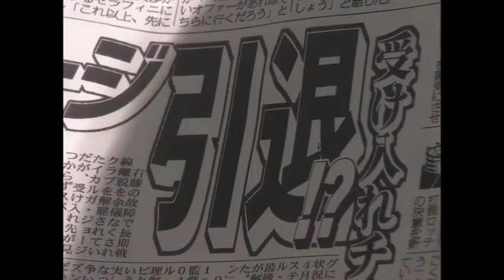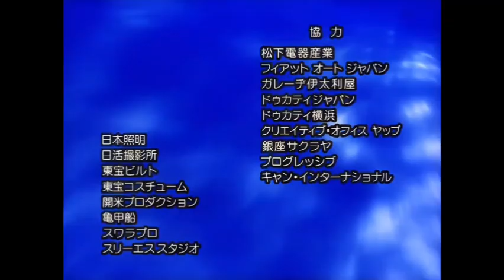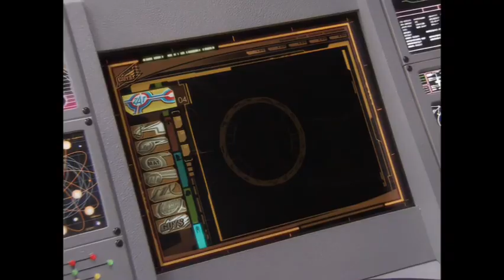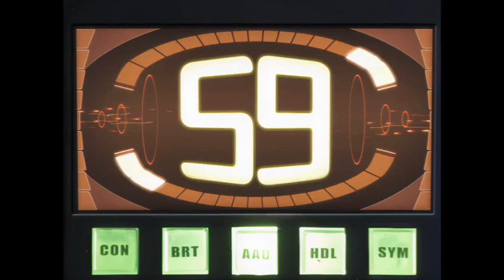Ultraman mebius episode 3 Hanya Satu Kehidupan Dubbing Indonesia RTV